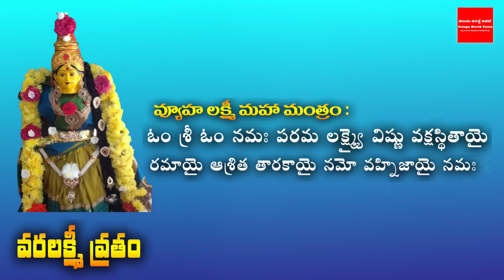వరలక్ష్మీ వ్రత కథ వింటే చాలుమరణం దరిచేరదు ! డబ్బుకు లోటుండదు ! || Vara Lakshmi Vrata Katha